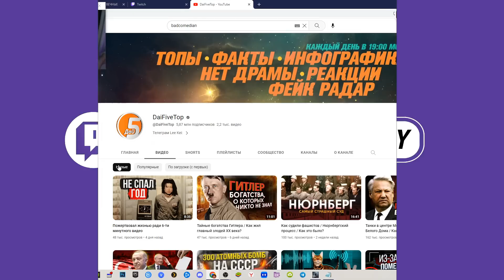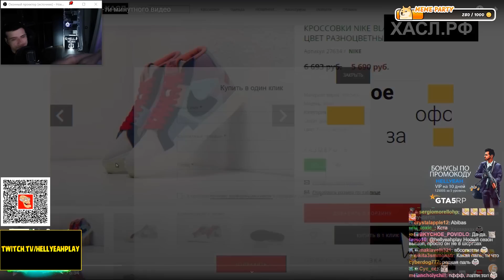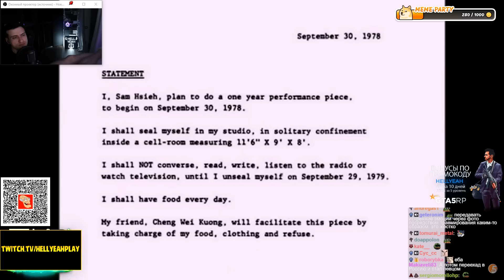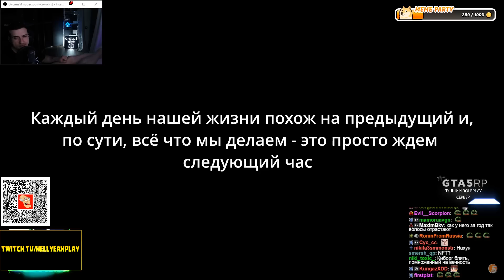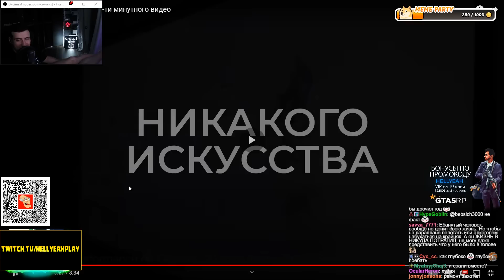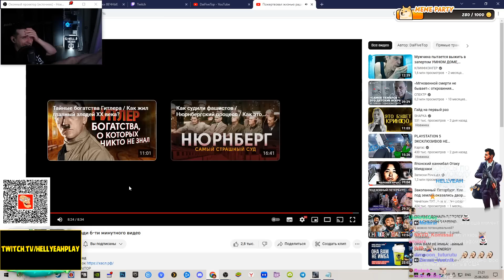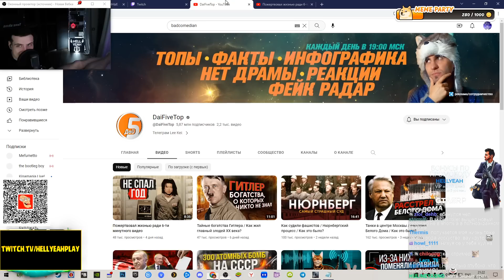Пожертвовал жизнью ради 6-ти минутного видео | Реакция На DaiFiveTop